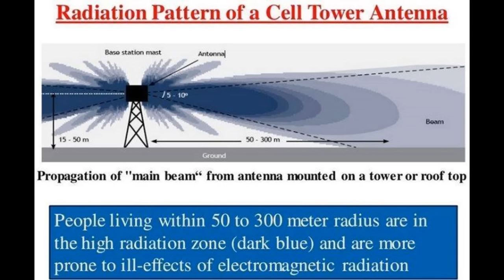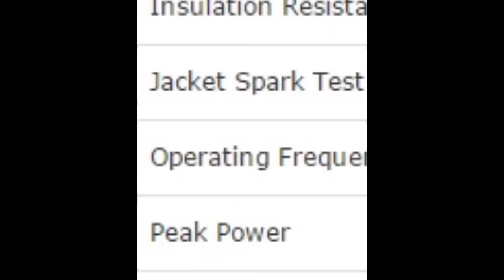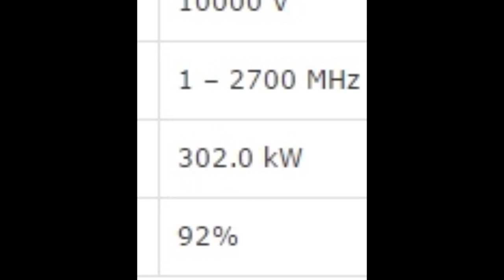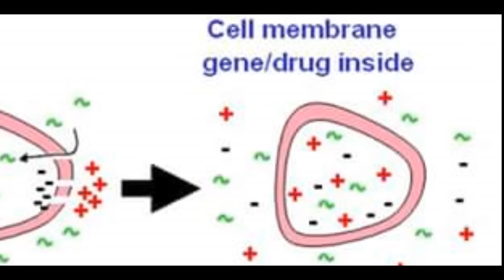Energy weapon = cell towers